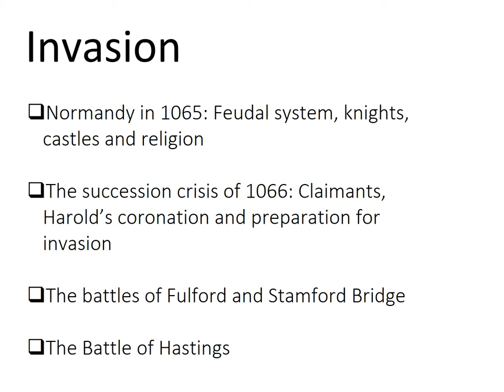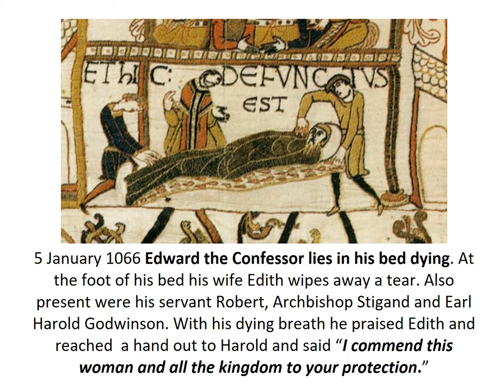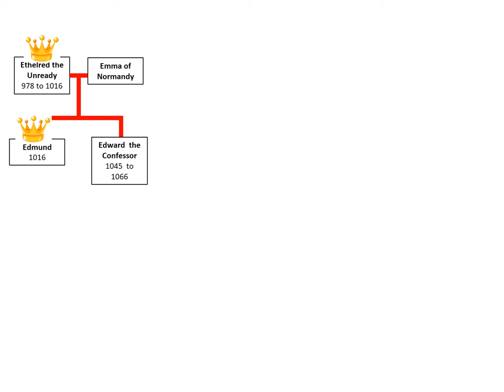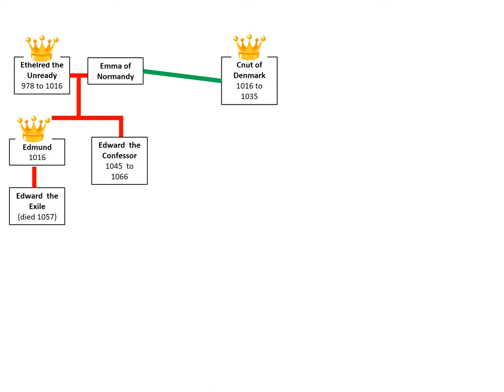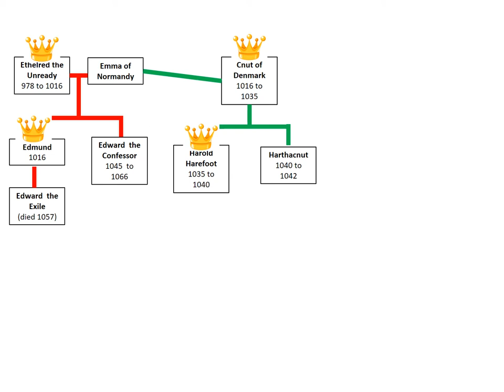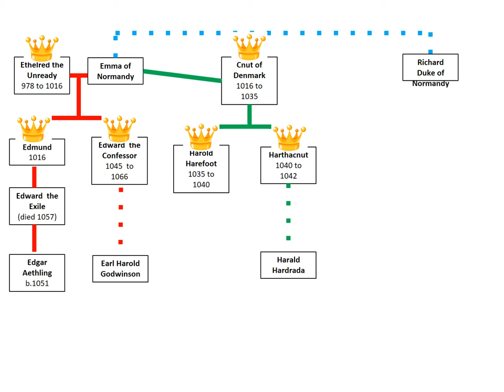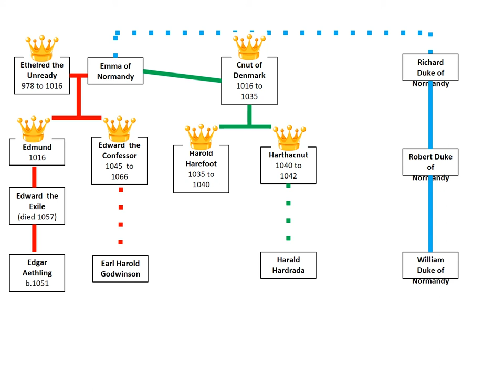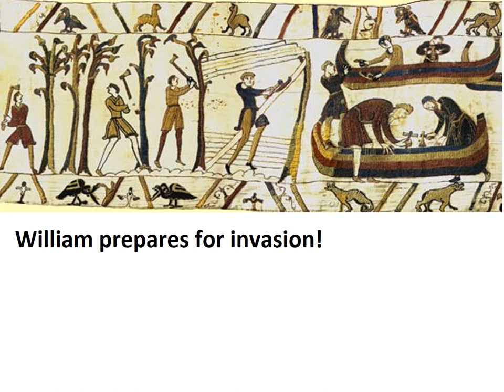2.2 Claimants to the throne